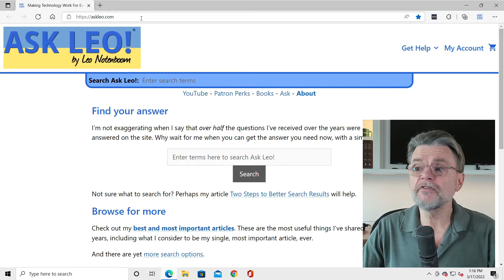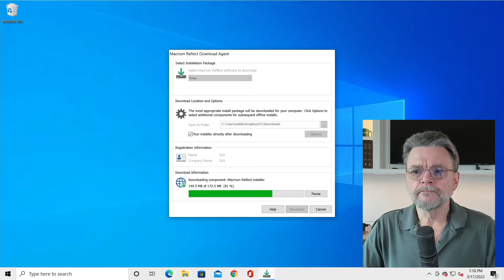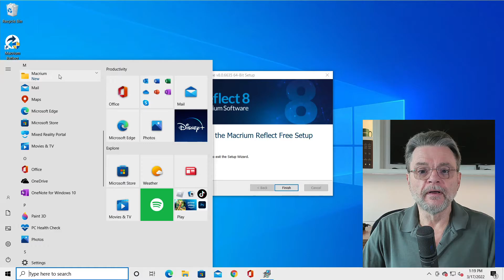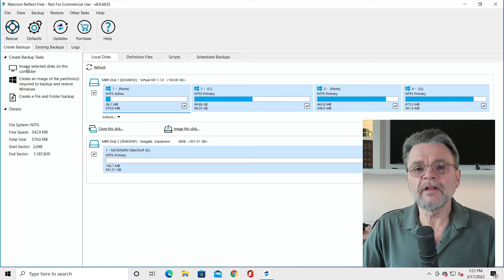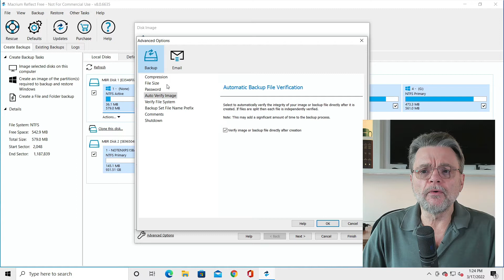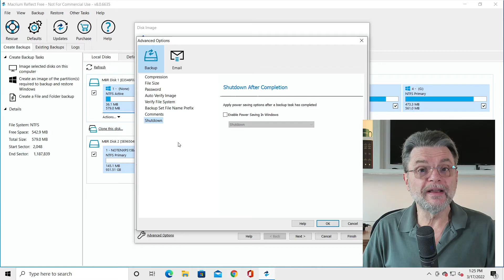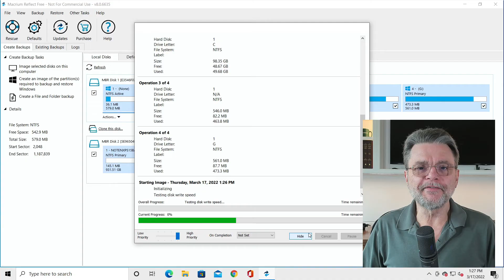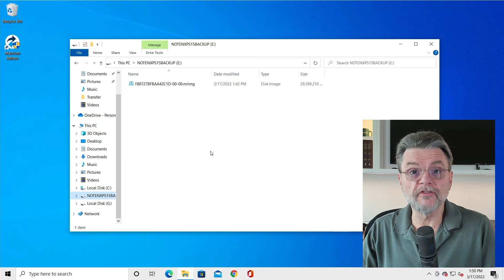How to Create an Image Backup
⚜️ Once I've convinced you that an image backup is important, your next question is most likely to be "OK, how?" Here's a short-and-sweet way to create one.

⚜️ Creating an Image Backup
Download, install, and run Macrium Reflect’s Free edition. Click on “Image selected disks on this computer.” Ensure the disk you want to back up is selected and the disk containing the destination is not. Enter the destination for the image file and run the backup. The result will be an “.mrimg” file at your destination containing the complete image.

Chapters
0:00 Creating an Image Backup
1:00 Download Macrium Reflect Free
2:45 Installing Macrium Reflect
4:10 Start Macrium Reflect
4:55 Backup entire disk
5:55 Image selected disks
6:25 select destination
7:09 Backup file name
9:42 Schedule
10:45 Run backup now
12:15 Check your backup file